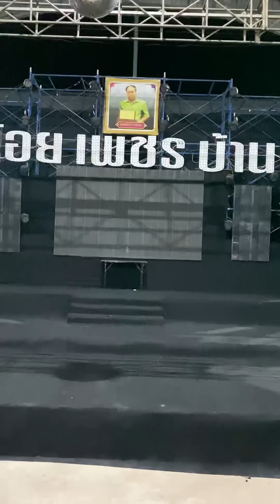เอ๋า คือตะม่วนเเถะบัดนิ !!!